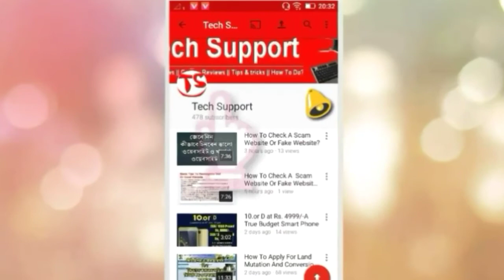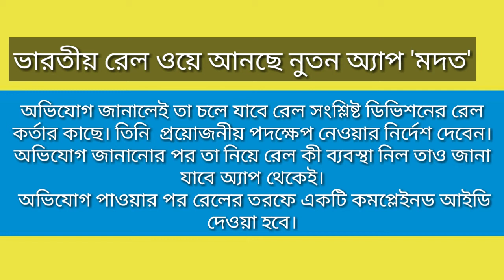রেলওয়ে যাত্রীদের জন‍্য নুতন সুবিধা । Railway announced new app for passengers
In this video we have talk about the new app of Indian railway named 'Madat'.With the help if this app railway passenger can directly complaint about poor service and ingorm any emergency situation to the railway authority.The app will be launched soon.